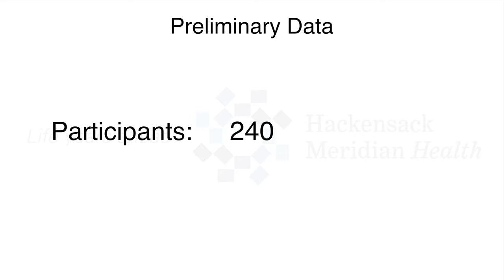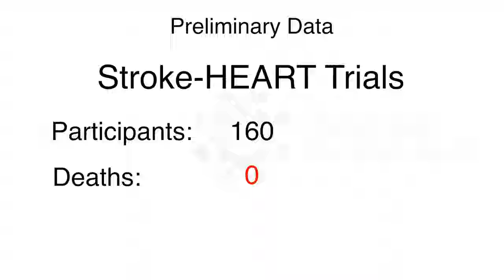Annual Meeting JFK Award